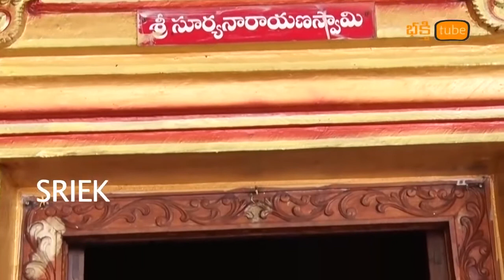Surya Maha Mantra || Japakusuma Sankasam || Surya Bhagawan Songs Telugu Devotional Songs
You will find here best of the best Devotional music like: Bhajans, Aarti's, Mantras, Meditation Chants, Jaap, Shlokas, Amritwani  Kirtan's,Astotharams,sahasranamavalli,sahasranammam,stotras,suprabatam,chalisa,astakam,dhandakam,karavalamba stotram, Dwadasa jyothirlinga stotram, suktam, stuthi, And kavacham,. And also Shree Krishna songs , Lord Hanuman songs , Lord Ganesh songs ,Sri Ram Bhajan , Laxmi Devi Songs , Druga Maa Songs,Gayatri Mantra, Morning Mantra ,Shiva Songs , Shanidev Bhajan , Vishnu Songs , Sai baba Bhajan , Devi maa Bhajan , Laxmi Aarti , Ganesh Aarti , Om Jai Jagdish Aarti , Shiv Aarti , Hanuman Aarti ,Shani Aarti , Sai Arati , Bhajan , Bhajan Hindi , Bhakti Songs Hindi , Bhakti Songs Telugu, Bhakti Gana , Bhakti Song ,Somvaramu Bhakti , Mangalvaramu Bhakti , Budhavaramu Bhakti , Guruvaramu Bhakti , Shukravaramu bhakti ,Shanivaramu Bhakti , Ravivaramu Bhakti , Special , Shri Ganesh Bhajan , Hanuman Bhajan , Lord Shiva Bhajan , Sai Bhajan , Lord Shri vishnu Bhajan , Devi Bhajan , Laxmi Bhajan  , Shani Bhajan , Shree Shanidev Bhajan , Shree Ram Bhajan , Suryadev Bhajan , Bhajan From Films .We will give you the best Telugu songs, popular Telugu devotional songs, New Telugu bhakti songs, popular bhakti Telugu songs, special Telugu songs, bhakti patalu, Daily Telugu bhakti songs, daily Telugu devotional songs, Monday Telugu bhakti songs, Tuesday Telugu bhakti songs, Wednesday Telugu Bhakti Songs, Thursday Telugu Bhakti Songs, Friday Telugu Bhakti Songs, Saturday Telugu Bhakti songs, Sunday Telugu Bhakti Songs. Lyrical songs, And Daily Devotional Songs.

Divine quotes & Sayings:

* The spiritual nature of music cannot be defined by religion, culture

* There is nothing in the world so much like prayer as music